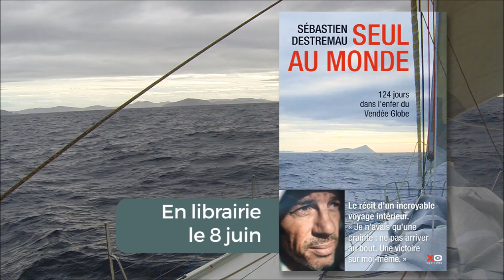Sébastien Destremau - Seul au monde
124 jours dans l'enfer du Vendée globe. C'est le récit que nous fait partager Sébastien Destremau dans son livre sorti aujourd'hui. Celui d'un homme parti sans rien dans cette folle course autour du monde.